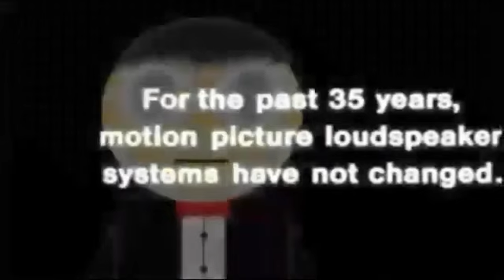Title Is In The Description #9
Title: THX Logo Bloopers 6: The Road to Dark Storm's Mishaps: The Second Part (Part 1) (Reupload) - JKA in Slow 8x Part 2

The Reason Why It's Divided In Multiple Parts Is Because Youtube Video Editor Couldn't Allow Videos To Surpass The Length Of 10 Minutes!

Credits To JohnKyle Enterprises For Making Episodes 1 to 5 of THXLB (and THXLB 6a) which were originally uploaded in 2017 and credits to TechnoGenesis Entertainment For Reuploading Them In 2022!